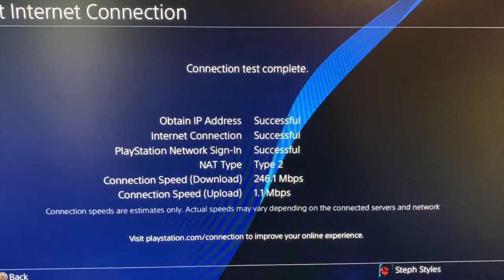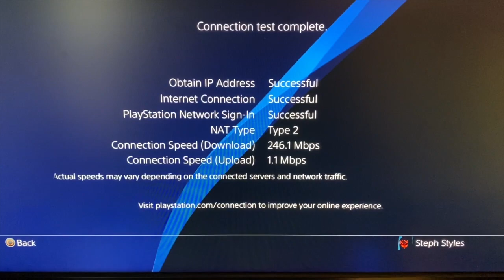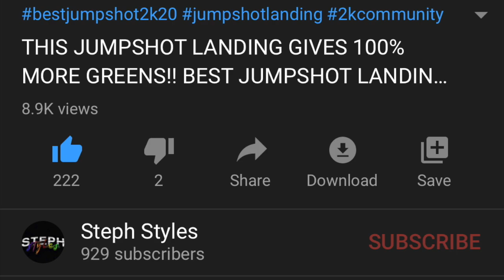secrets to shooting perfect on NBA 2k20..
this is why you CAN'T shoot on NBA 2K20..SHOOTING SECRETS!!